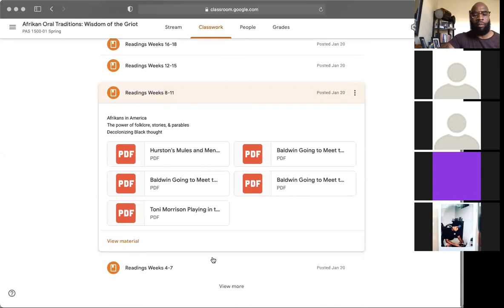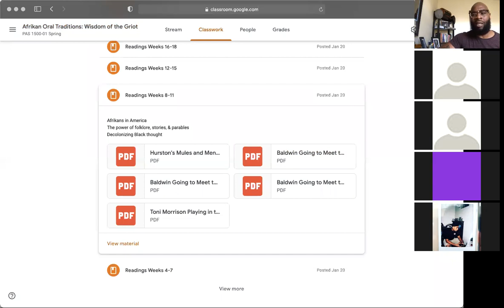PAS 1500-01 3.15.21 zoom lecture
PAS 1500-01 Afrikan Oral Tradition Baldwin: Going to Meet the Man 3.15.21 Zoom Lecture